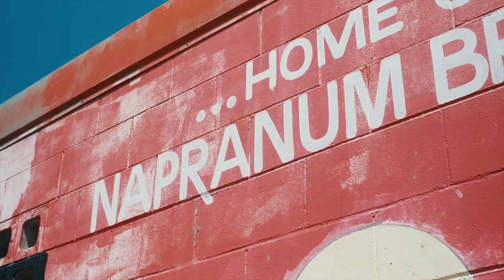Aboriginal Community Controlled Health Organisations (ACCHOs) managing COVID-19 in 2020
Stopping COVID-19 from entering Aboriginal and Torres Strait Islander communities